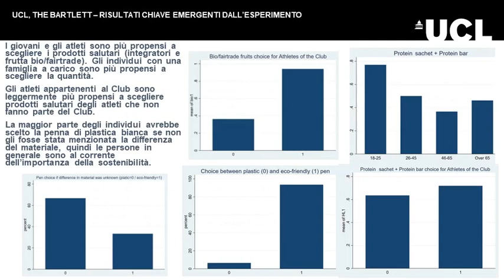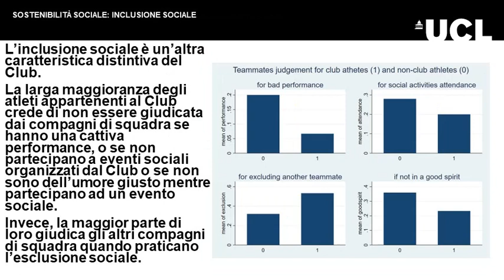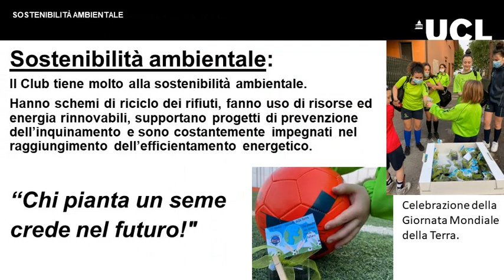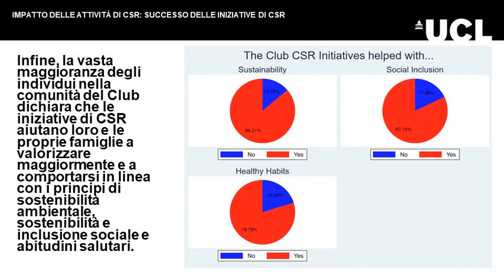CSR-UCL-OROBICA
Ricerca sull'attività di CSR nei Clubs di Calcio e la loro influenza sui Fan